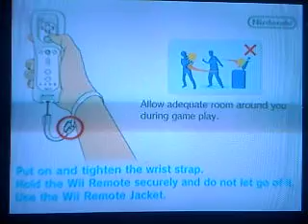(Luigi)Super Mario Galaxy 2 - Introdução + 1ª Star